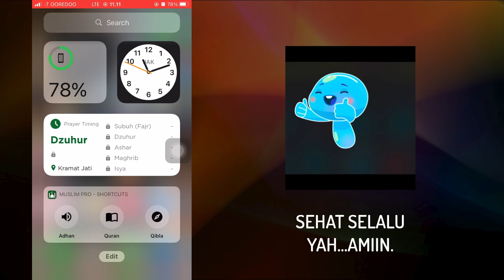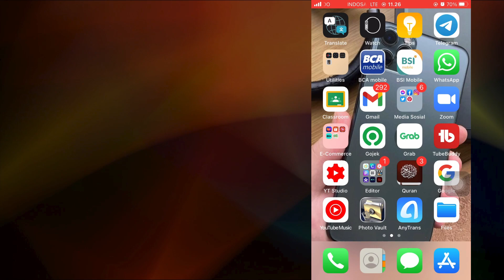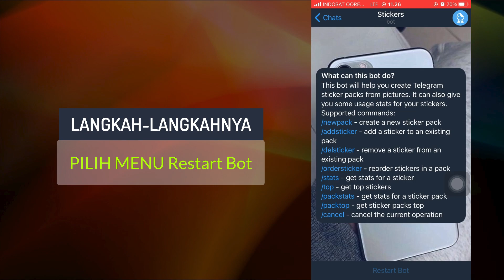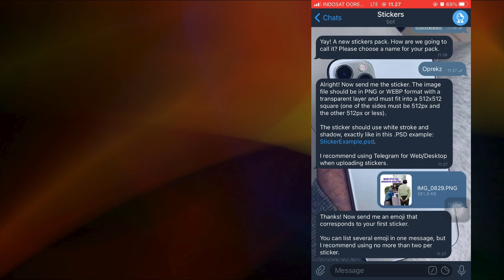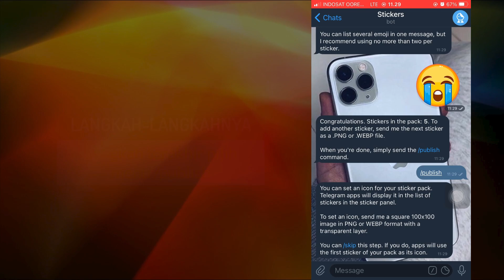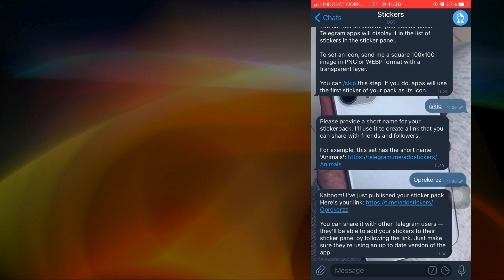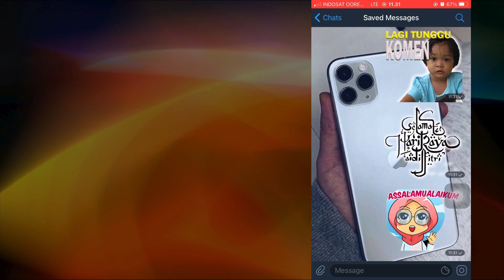Cara Membuat Stiker Di Telegram Dengan Mudah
Assalamu ‘alaikum ….

Bagaimana kabarnya sahabat the oprekerz, semoga dalam keadaan sehat selalu..amin. Kali ini mau berbagi alias share nih sahabat, mengenai cara membuat stiker di telegram dengan mudah. Sebenarnya review mengenai cara membuat stiker di telegram dengan mudah ini banyak yang sudah membahas, namun untuk sahabat the oprekerz, kami berusaha membuat dengan tampilan yang berbeda. cara membuat stiker di telegram dengan mudah ini dibuat semata-mata untuk sahabat the oprekerz yang penasaran, bahwa telegram juga bisa di custom stikernya. Oh iya, kalau yg mau uji coba hasil membuat stikernya, bisa kirimkan ke  alamaat telegram saya yah disini :

- Telegram akun : @TukangOprekz

Semoga cara membuat stiker di telegram dengan mudah ini dapat menambah dan memberikan wawasan untuk kita bersama, terutama dengan memanfaatkan dan mengoptimalkan kinerja bot dari telegram, Amin. Semoga bermanfaat.

Wassalamu ‘alaikum ….
- Salam The Oprekerz -